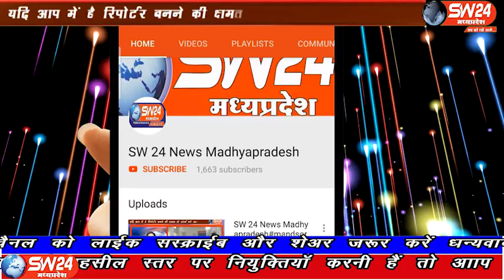SW 24 News Madhyapradesh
आज गांधी जयंती के अवसर पर मुख्यमंत्री शिवराज सिंह चैहान ने राजधानी भोपाल स्थित गांधी भवन पहुंचकर गांधी प्रतिमा पर माल्यार्पण किया। भोपाल से ताहिर खान की रिपोर्ट